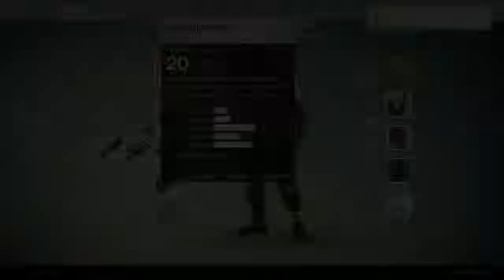Destiny - The Grind to lvl 20 - Playing solo sucks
I decided to change the pace a bit and jam Destiny solo if you not a fan don't bother watching